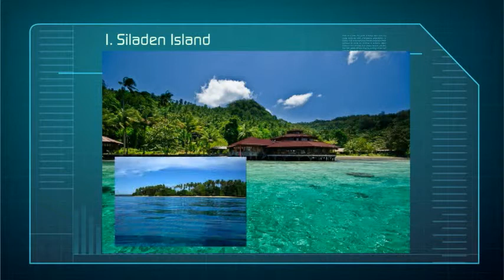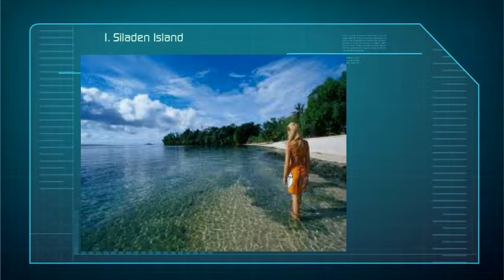Siladen Island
1 Resort-- Created using PowToon -- Free sign up . Make your own animated videos and animated presentations for free.  PowToon is a free tool that allows you to develop cool animated clips and animated presentations for your website, office meeting, sales pitch, nonprofit fundraiser, product launch, video resume, or anything else you could use an animated explainer video. PowToon's animation templates help you create animated presentations and animated explainer videos from scratch.  Anyone can produce awesome animations quickly with PowToon, without the cost or hassle other professional animation services require.